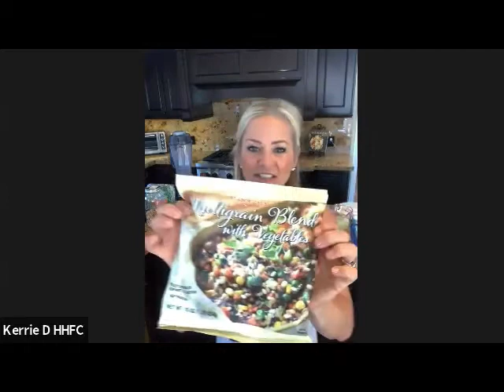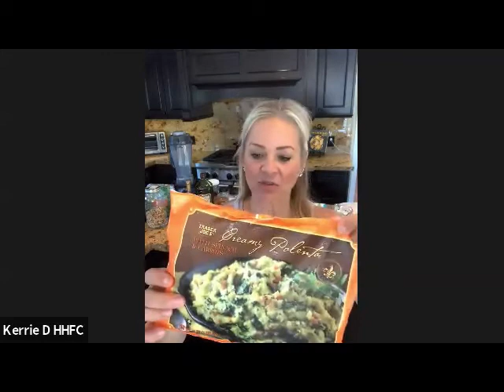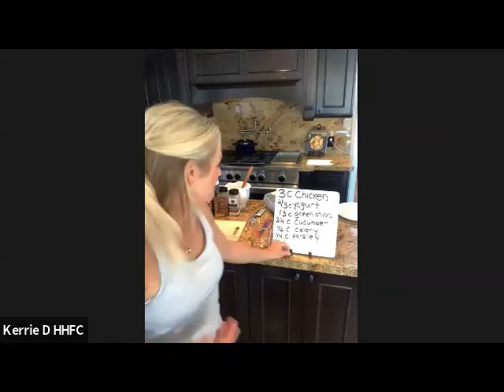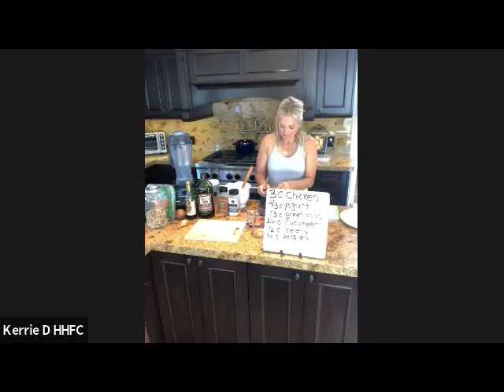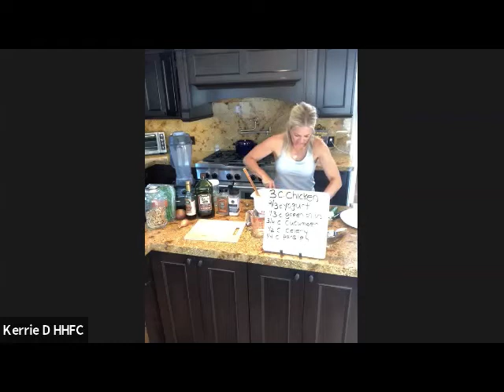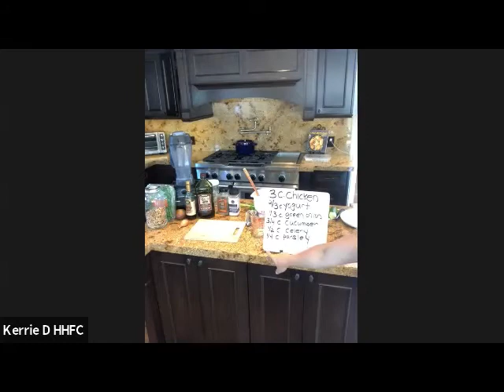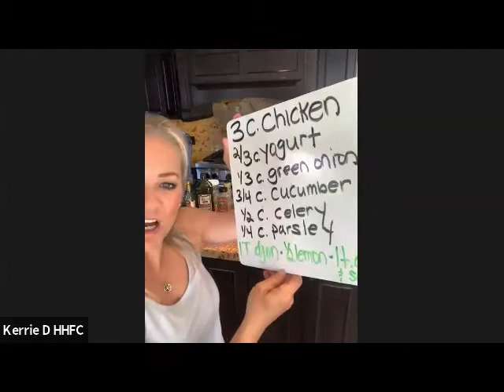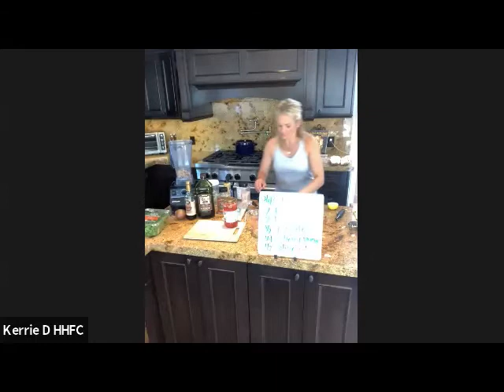STEP BY STEP MEAL PREP Ceviche.Baked Spaghetti Squash. Pear Walnut Arugula Salad. Dill Chicken Salad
I LOVE PREPPING MEALS FOR THE WEEK... OR SHOUDL I SAY I LOVE WHEN IT IS DONE!

I DO NOT LOVE TO COOK BUT HAVE A FEW MEALS MADE FOR THE WEEK SETS THE TONE OF HOW I WILL EAT.

IN THIS VIDEO WE MADE:

Ceviche. Twiced Baked Spaghetti Squash. Pear Walnut Arugula Salad. Dill Chicken Salad

THEY ARE EASY RECIPES AND FAMILY FAVORITES!